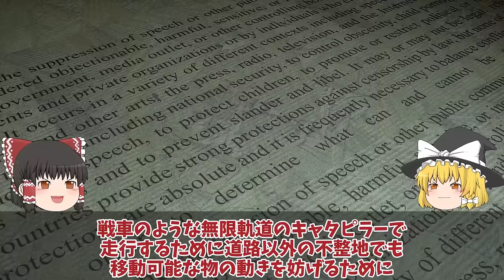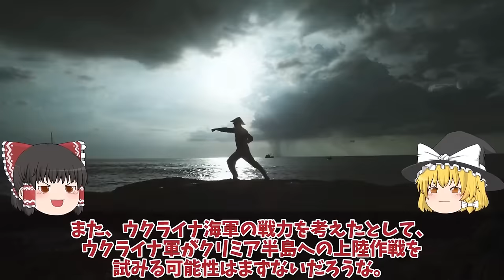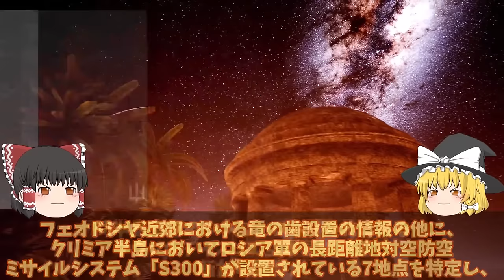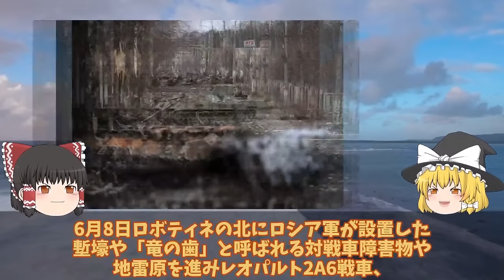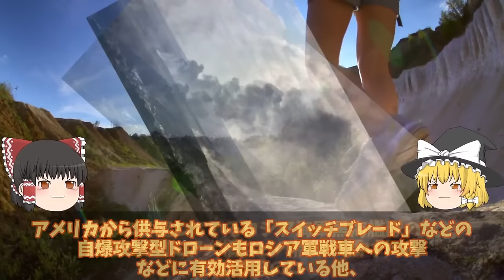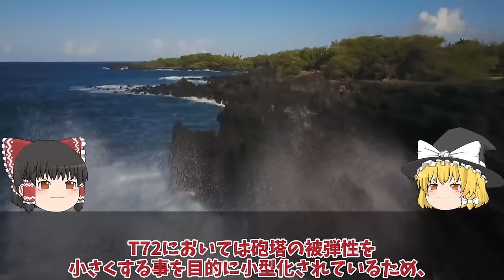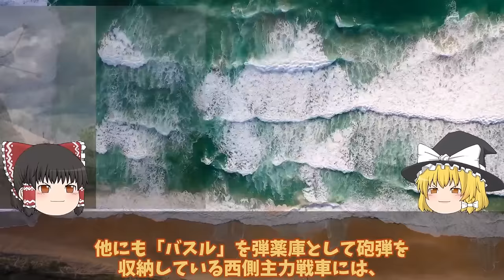【ゆっくり解説・軍事News】クリミア半島奪還スペシャル ウ軍ついにメルトポリ奪還ハイマース炸裂クリミア半島でロシア軍歯構築か！クリミア決戦ポンコツ【軍事】【特集】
クリミア半島奪還スペシャル　ウ軍ついにメルトポリ奪還ハイマース炸裂クリミア半島でロシア軍歯構築か！クリミア決戦ポンコツ【軍事】【特集】

11ウ軍ついにメルトポリ奪還ハイマース炸裂クリミア半島でロシア軍歯構築か！クリミア決戦ポンコツ竜の歯撃沈？

12ウ南部ザポリージャ州最大の戦車戦勃発ロ軍T72枯渇ゾンビ戦車にハイマース炸裂か！ウ軍レオパルド2HIMARS返り討ち？

13ウ軍メルトポリで補給路断然神風ドローンでロ軍T72戦車特攻破壊！ロ軍自爆ドローン恐れ返討ち？

引用・転載「出典：海上自衛隊ホームページ」
引用・転載「出典：航空自衛隊ホームページ」
引用・転載「出典：陸上自衛隊ホームページ」